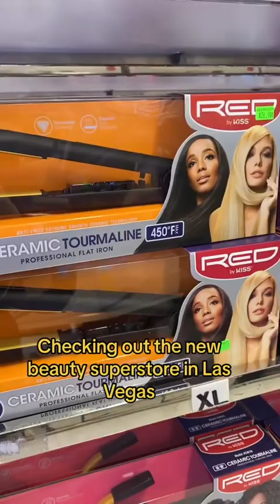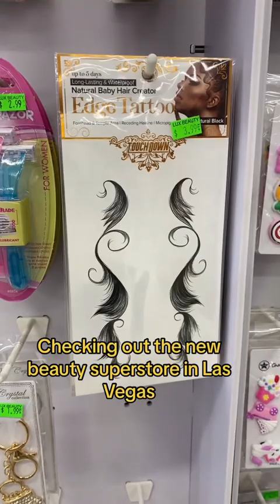Beauty Superstore in Las Vegas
There was so much to see in here! From Makeup to Jewelry to wigs to hair pieces, accessories, shoes, clothes, and everything in between! If you go here, you’re definitely going to find something that you’re going to want to leave with! And the pricing was pretty good. There was nothing I saw that was priced out of control. If you’re ever in Las Vegas, I will go check them out!